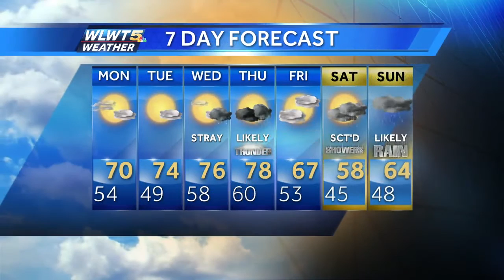Storms fade to cooler temperatures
ez weather